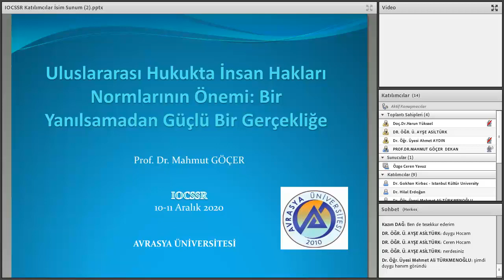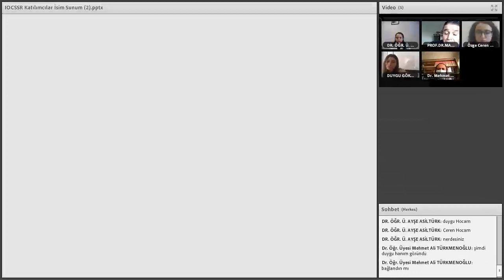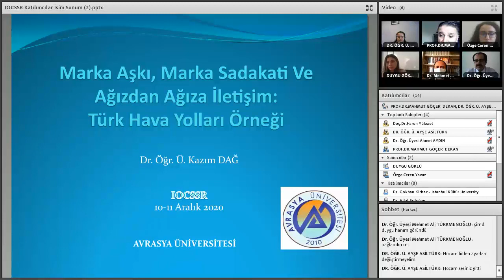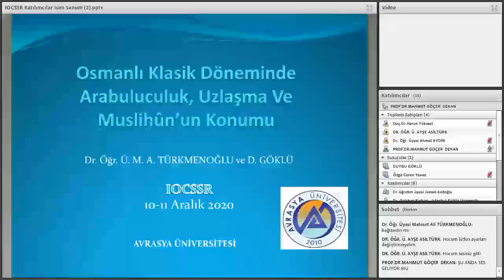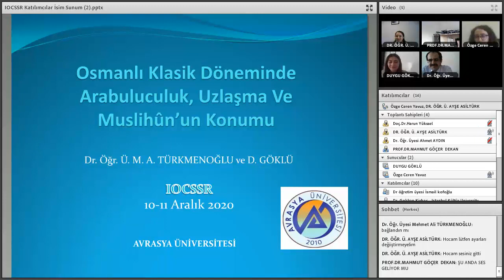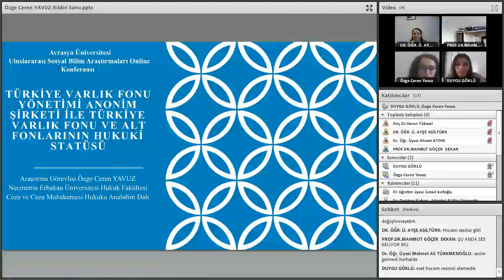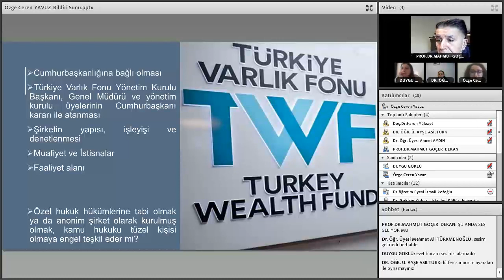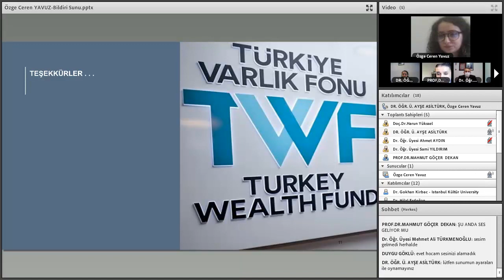Avrasya Üniversitesi I. Uluslararası Sosyal Bilimler Araştırmaları Onlıne Konferansı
Video Açıklaması